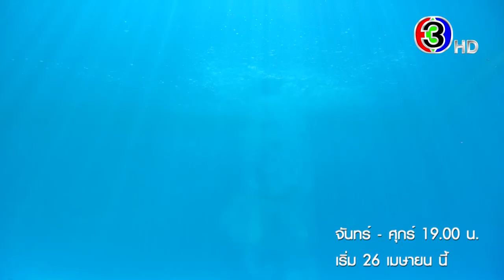ระเริงชล เริ่มตอนแรกอังคารที่ 26 เมษายนนี้ | 3Plus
แผนติดเกาะครั้งนี้ของเขาและเธอ...ใครเป็นคนวางแผน! จะป่วนหรือจะฟิน...หาคำตอบและเตรียมพบกับความสนุกแบบครบทุกรสชาติ ใน "ระเริงชล"

เริ่มตอนแรกอังคารที่ 26 เมษายนนี้